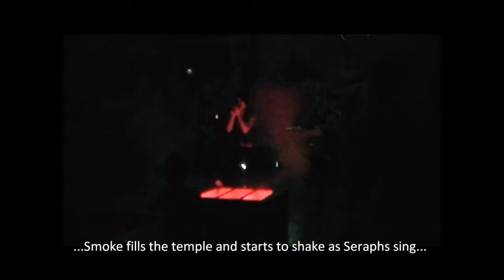Seraphica's School of ROCK!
Here's some footage of when we got invited to Fern Ridge Middle school to teach a workshop...  Really cool experience!